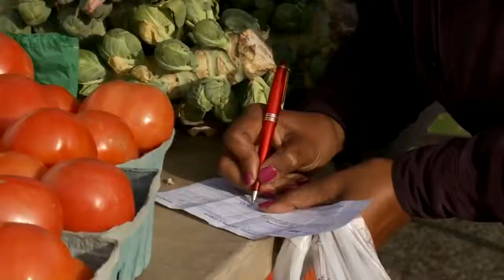Fighting Hunger in the Nation's Capital: Making it Work with SNAP Part 3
Shot entirely in the District of Columbia, Part 3 of this short video documentary features the "story" of a real-life participant  in the D. C. Supplemental Nutrition Assistance Program (SNAP) formerly know as Food Stamps